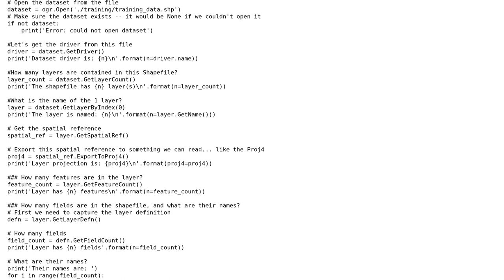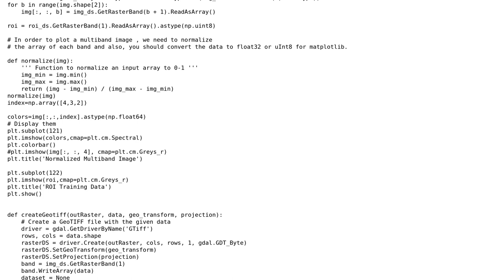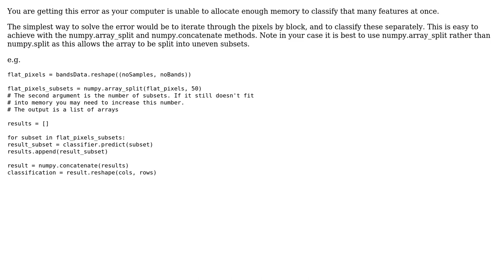GIS: memoryerror in Supervised Random Forest Classification in Python sklearn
With thanks & praise to God, and with thanks to the many people who have made this project possible! | Content (except music & images) licensed under CC BY-SA | Music | Images & others | With thanks to user user6072577 user PolyGeo user Kaleab Woldemariam and the Stack Exchange Network Trademarks are property of their respective owners. You are responsible for your own actions.